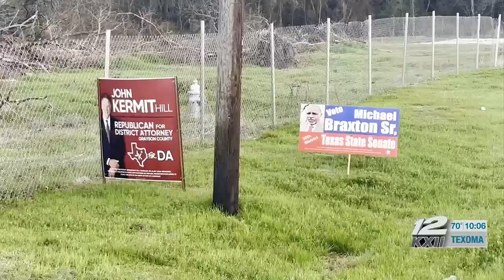The political posters you see driving through town should be disappearing soon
Generally, the protocol for these signs after the election...